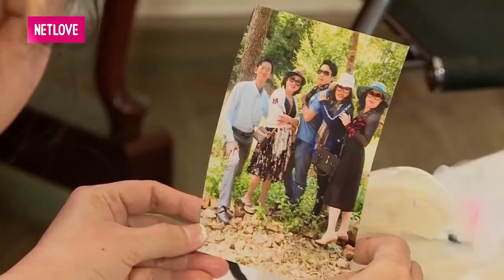DÌ LÀM MẸ CON NHA - Con gái 9 tuổi theo ba xúc động tìm được MẸ MỚI cùng nàng ế 42 năm chưa yêu